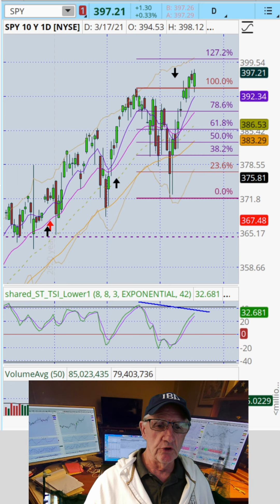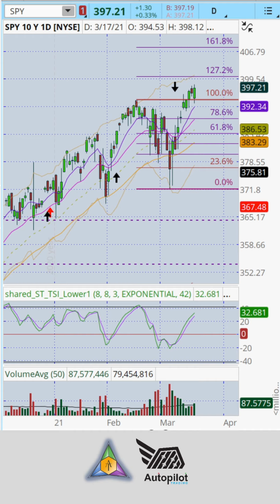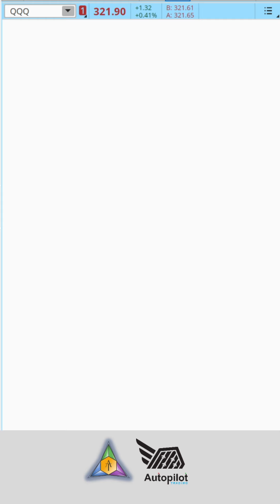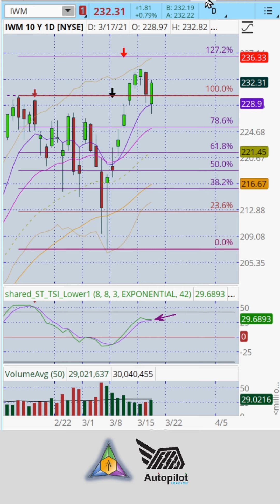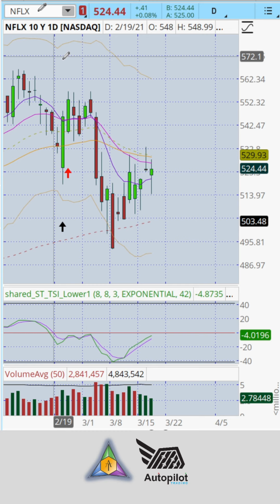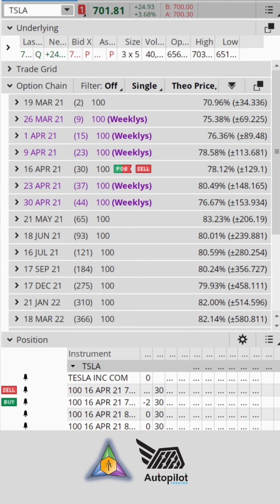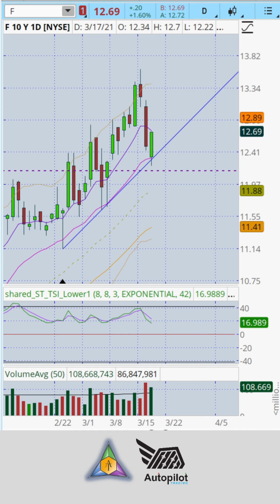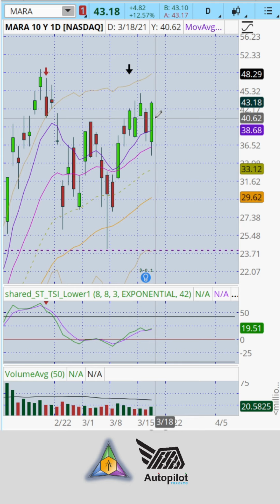FED BACKS THE BULL! On the Radar March 17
FED BACKS THE BULL!  - On the Radar Market Review March 17th
 👇🏼Bearish Setups - Waiting  -  👆🏼Bullish Setup: TSLA MARA NFLX F
On The Radar - Market Update
I'm Live Tuesday, Wednesday and Thursday at 1 pm Pacific join me Free on IG or see the premier on YouTube--I'll be there to answer your questions!

Want to get one of your stocks "On the Radar" for a technical and fundamental analysis? Drop a ticker in the comments👇🏼
👉🏼 This video covers:
1.  Market Index Weekly Analysis
2.  Management of Existing Trades
3.  Stock coming onto the Radar - which present excellent targets of opportunity for long term positions or Swing Trades!

These "On the Radar" Updates will post Tuesday, Wednesday & Friday from the 1 pm Pacific Live Stream on IG.

2. Join the Active Trend Trading Team!  If you are not getting the Power Rank Elite Watch List every Friday you are spending too much time searching for the BEST Growth Stocks!  My stocks are vetted through the fundamental screen process at IBD and then I take the Best of the Best for my Power Rank Elite Watch List!  Every FREE members receive over $250 worth of service and content per month + My Power Rank Elite Watchlist 🏆

- Choose to be notified whenever I go live.

Active Trend Trading AutoPilot Trades with Elite Power Rank Top 5+ Stocks with Big Weekly Gains--Again!  Up over 50% in 2020!  Stop Missing Out!

Get the Best and Easiest Trade Setups Every Week!

JOURNALING?
Get a top selling Trade Journal from Amazon we use to plan and track our trades.
📙 Active Trend Trading Journal - 8.5 x 11

📖 Active Trend Trading Journal - 6 x 9

"How to Make Money Trading Stocks & Options this Friday! FREE on YouTube at Market Tech Talk

Trade Well & Prosper!

Remember Follow Me and go to this LinkTree for other cool Trader Stuff!